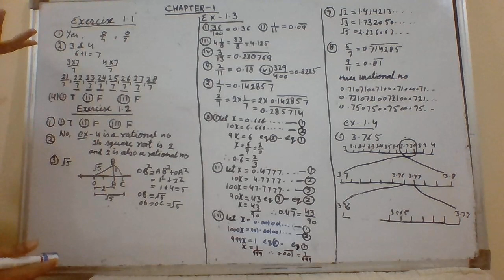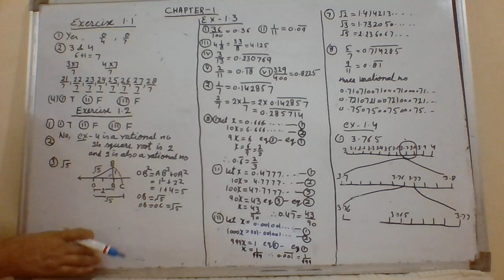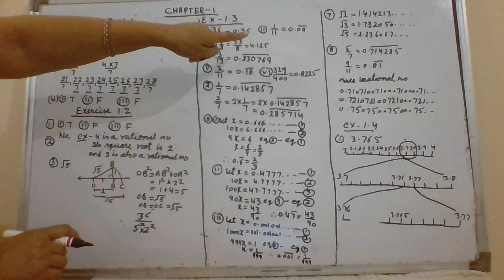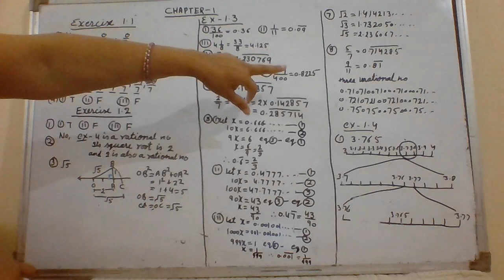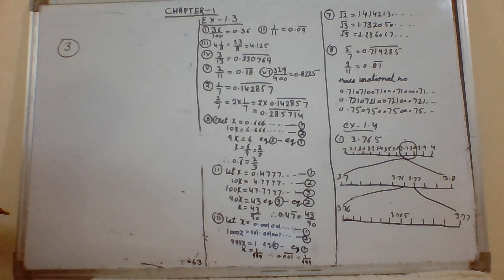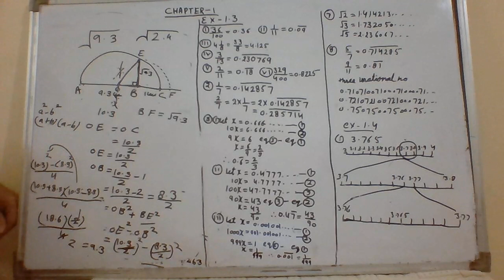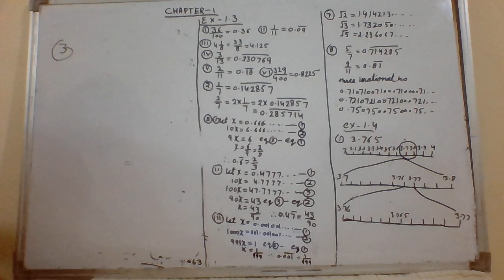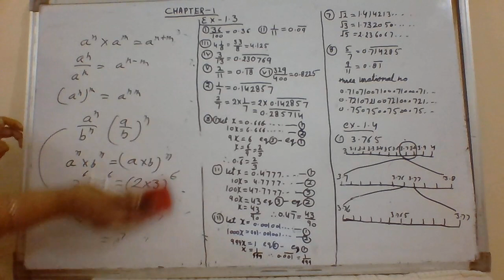NUMBER SYSTEM CLASS 9th [PART 2]